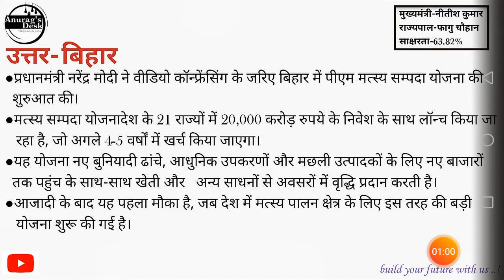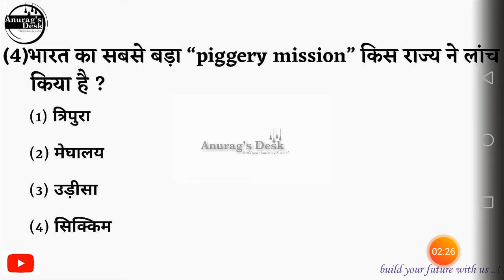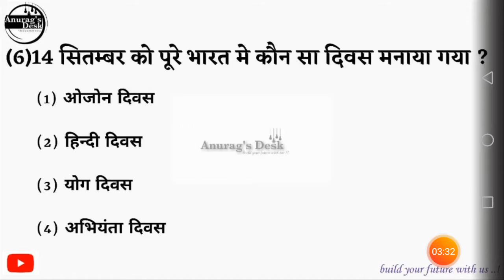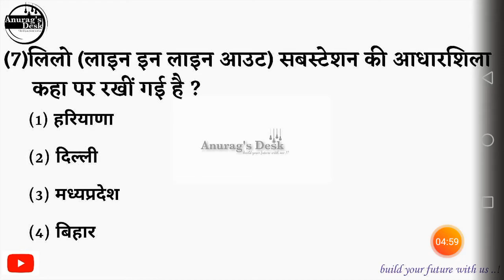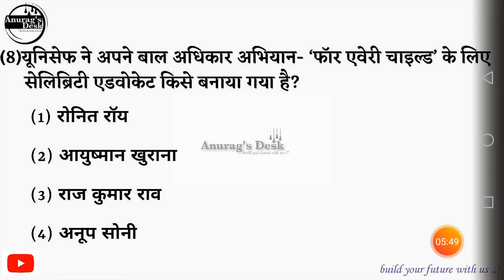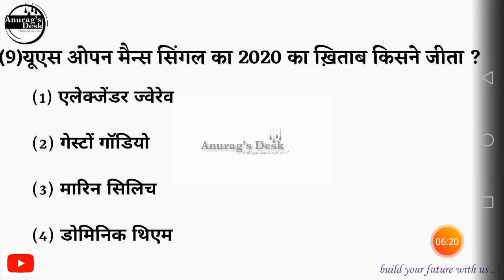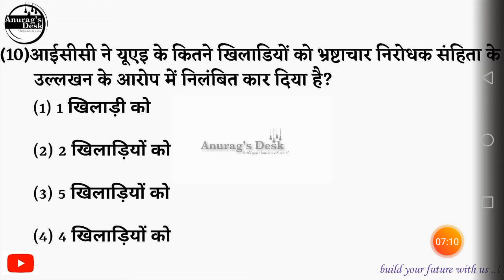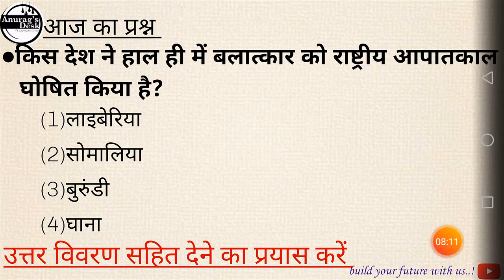Daily Current Affairs | Date 15-सितम्बर-2020 | Hindi Current Affairs | Month-सितम्बर | V-93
For PDF Join us on Telegram @current_affairs_ika
in this video we will talk about 15th September's current affairs, topics will be
प्रधानमंत्री-मत्स्य-सम्पदा-योजना-की-शुरुआत-14-सितम्बर-को-कहाँ-से-की-गई-है
राष्ट्रीय-रसायन-और-उर्वरक-लिमिटेड-रसायन-और-उर्वरक-मंत्रालय-के-तहत-psu-ने-मुंबई-के-ट्राम्बे-मैं-किस-रसायन-संबंधी-प्लांट-शुरू-किया-है
लिलो-(लाइन-इन-लाइन-आउट)-सबस्टेशन-की-आधारशिला-कहा-पर-रखीं-गई-है
यूएस-ओपन-मैन्स-सिंगल-का-2020-का-ख़िताब-किसने-जीता
इमामी-लिमिटेड-कंपनी-ने-हईजिन-रेंज-के-उत्पादों-हेतु-किसे-ब्रांड-एम्बेसडर-बनाया-है
यूनिसेफ-ने-अपने-बाल-अधिकार-अभियान–‘फॉर-एवेरी-चाइल्ड’-के-लिए-सेलिब्रिटी-एडवोकेट-किसे-बनाया-गया-है
भारत-का-सबसे-बड़ा-“piggery-mission”-किस-राज्य-ने-लांच-किया-है
अमेरिका-ने-अपने-स्पेसक्राफ्ट-का-नाम-किस-के-नाम-पर-रखा-है
रघुवंश-प्रसाद-सिंह-का-सम्बन्ध-किस-क्षेत्र-से-है
#14-सितम्बर-को-पूरे-भारत-मे-कौन-सा-दिवस-मनाया-गया |
हाल-ही-में-किसने-देश-के-बैंकों-में-एक-समान-क्म्प्लायांस-प्रैकिट्स-लागु-करने-के-लिए-दिशा-निर्देश-जारी-किया-है
आईसीसी-ने-यूएइ-के-कितने-खिलाडियों-को-भ्रष्टाचार-निरोधक-संहिता-के-उल्लखन-के-आरोप-में-निलंबित-कार-दिया-है